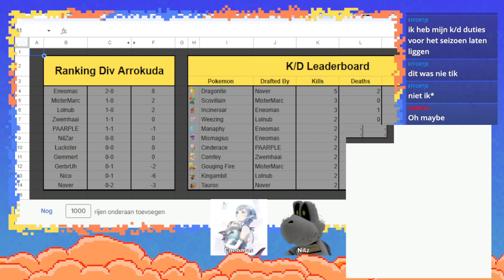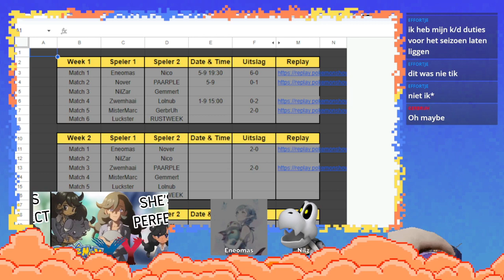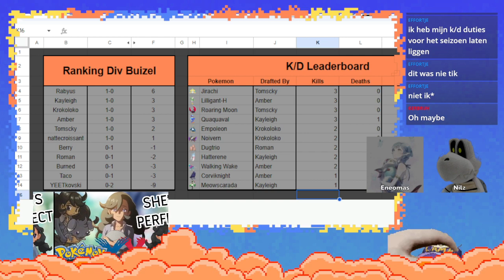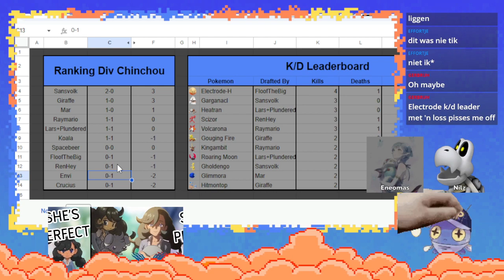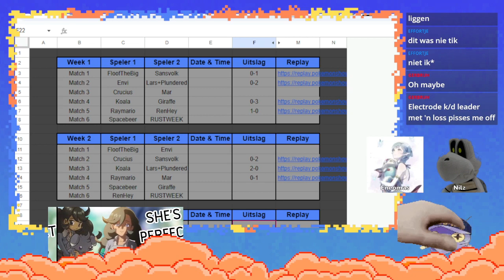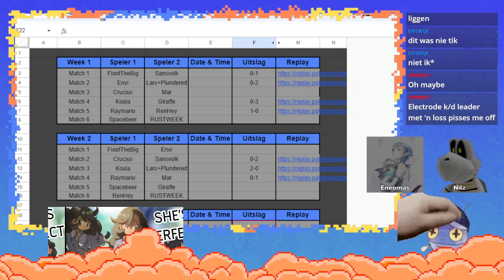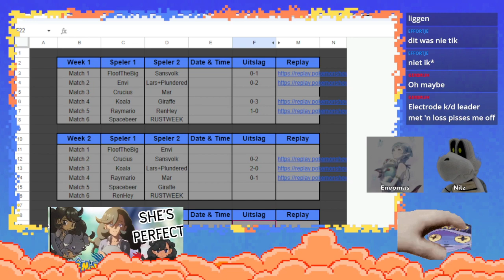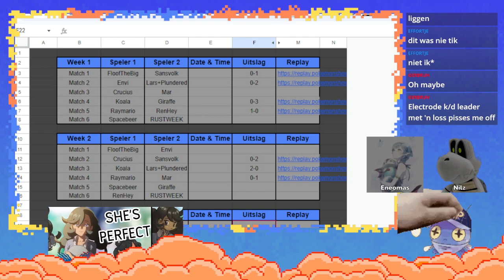LAMP s8 week 2 matches!